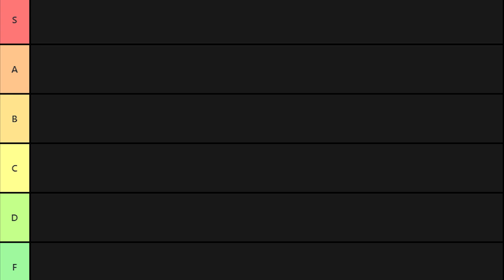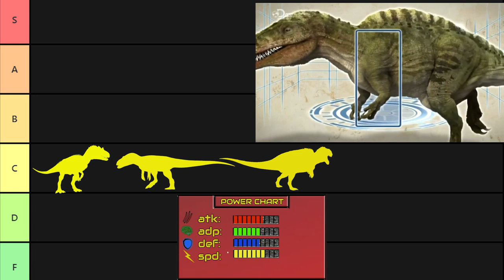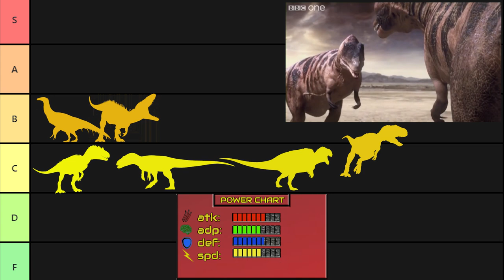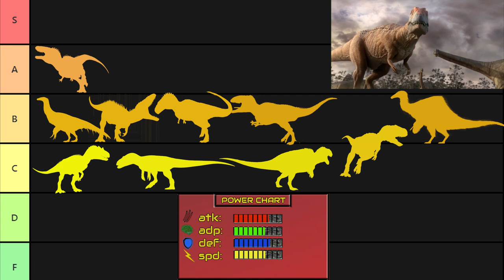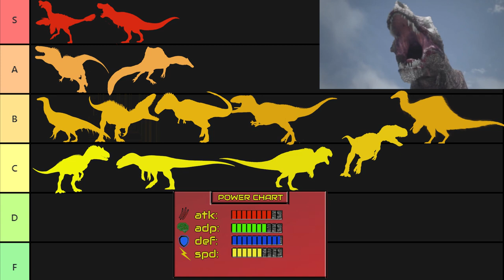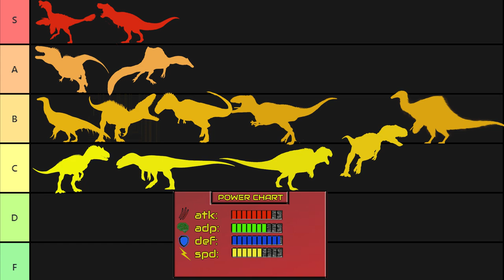The Megatheropod Tier List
Theropod dinosaurs bigger than 5000 kilograms are known as megatheropods. Some of the most famous dinosaurs, including Tyrannosaurus, Spinosaurus, and Carcharodontosaurus, are megatheropods. This tier analysis, in the style of TierZoo, analyzes which megatheropods are the best in regards to attack power, adaptability, speed, and defense. The biggest theropod dinosaurs are incredibly dangerous animals that dwarf modern predators.

If you see your art in the video and would like to be credited, let us know!